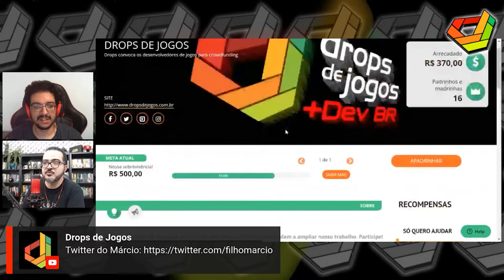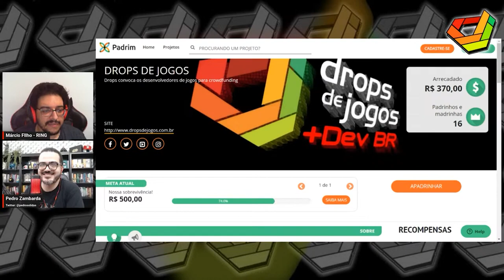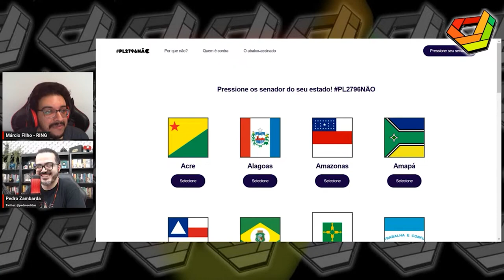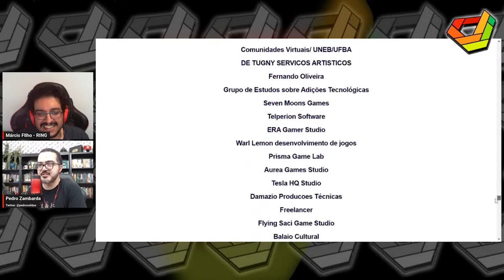A campanha PL2796 não e a necessidade de financiar o Drops de Jogos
Com Márcio Filho, da RING.